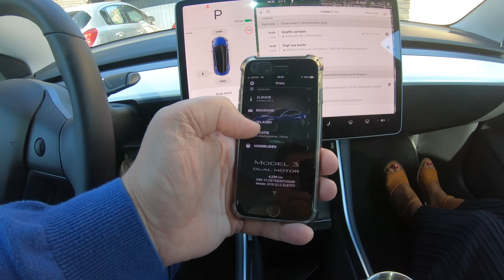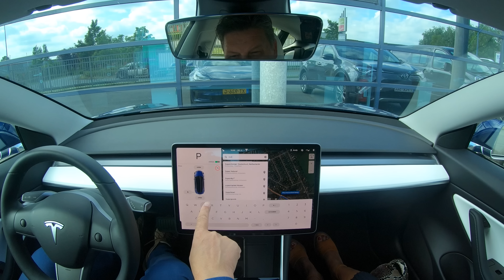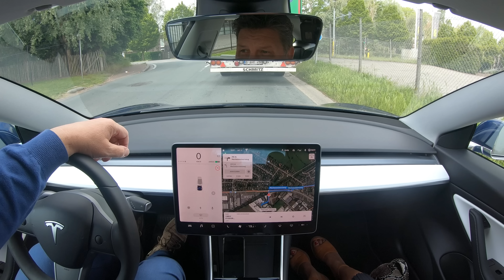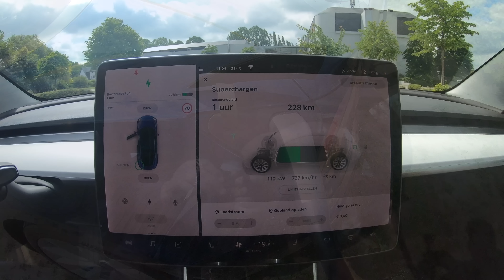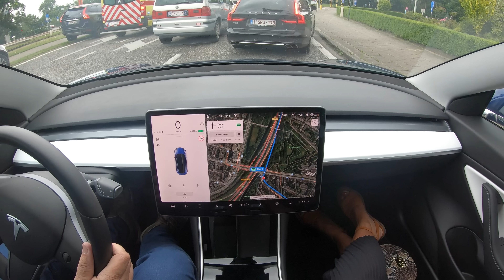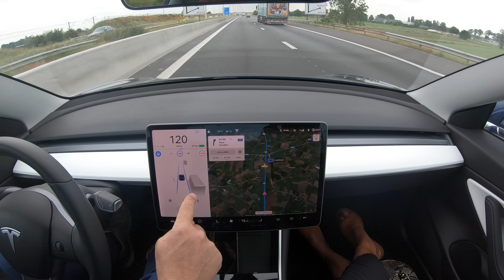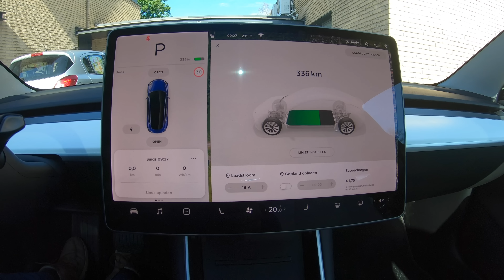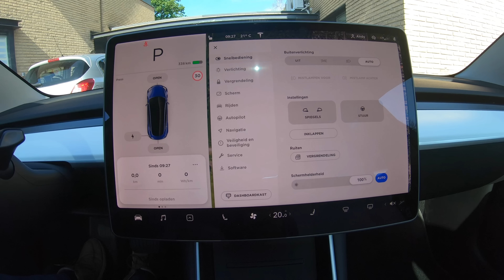4K Tesla Model 3 Test Driving Experience in the Netherlands Long Range Dual Motor AWD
This time it was time to experience the Tesla Model 3. The Tesla Model 3 is the coolest car of 2019. We drove with the Long Range AWD Dual Motor in the Netherlands and Belgium. We also used the Auto Pilot system and this will show you the good and bad things that can be fixed of this system.